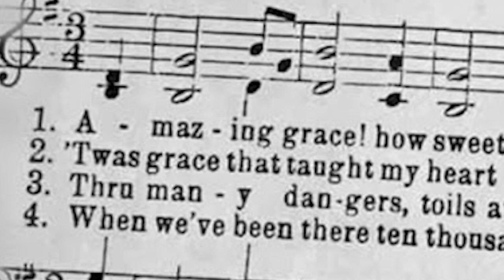Sapaan Kasih Pdt. Luisye : Ajaib Benar Anugerah